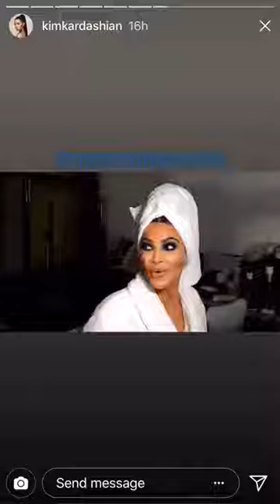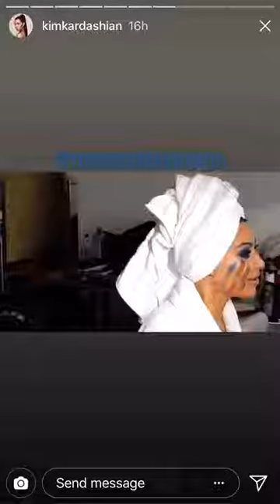Did you see Kim Kardashian and Mario Collab On Insta???